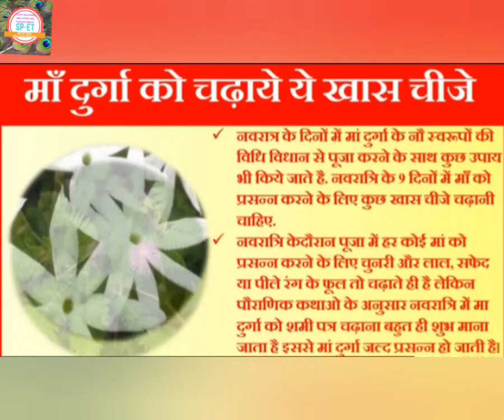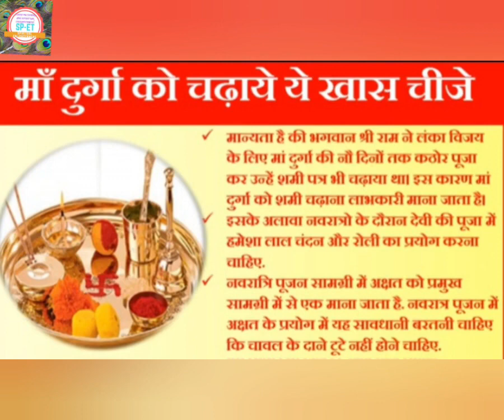नवरात्रि में माँ को यह चीजें जरुर चढ़ाएं गारंटी है अगले नवरात्रा से पहले पूर्ण होगी मनोकामना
नवरात्री 2024
Navratri 2024
Navratri 2024 Kalash sthapna muhurt
 इस वीडियो में आप जानेंगे नवरात्रि 2024 ,नवरात्रि पूजा में मां को क्या अर्पित करे, जिससे माँ दुर्गा शीघ्र प्रसन्न हो जाती है और सफलता का वरदान देती है
धन्यवाद !!
Mata Rani ko prassann kaise kare
इस तरह करे माँ दुर्गा को प्रसन्न, मिलेगा मनचाहा वरदान

SPIRITUAL ENLIGHTENMENT
Hare Krsna!!Hare Rama!!